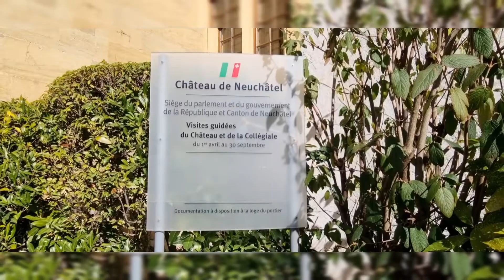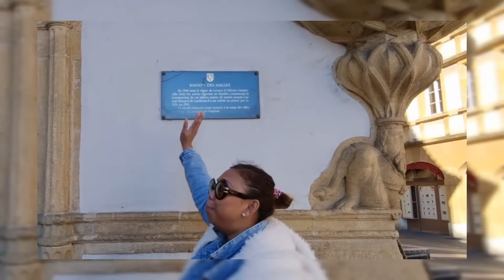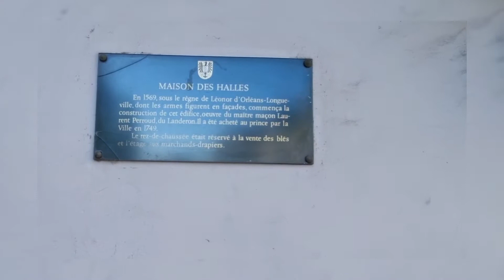neuchatel #2021#switzerland Dimanche avec mon cœur d'amour ❤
salut mes chéries comment ça va ?

ini aku bikin vlog ku yg je 2 tentang Neuchâtel, semoga kalian bisa menikmati yaa

gros bisous 😘